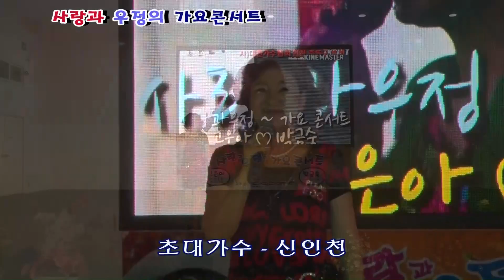가수 신인천 "사랑이 장난인가요" 외 1곡" 사랑과 우정의 가요콘서트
사랑과 우정의 가요콘서트
주관 (사) 대한가수협회 인천지회 중 동구분회
2016년7월28일   월미도 학무대